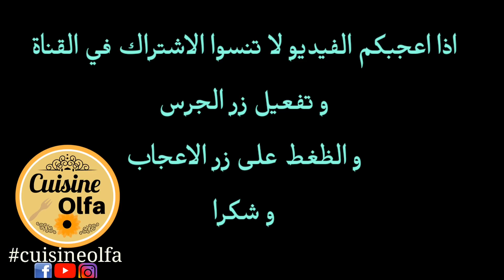حلالم تونسية بالقديد و الدبابش بنة و منفعة